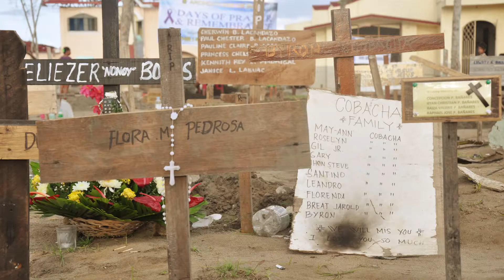Typhoon Haiyan: A One Year Anniversary Tribute | World Vision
In memory of those who perished and still missing in the aftermath of typhoon Haiyan, World Vision joins their families and loved ones to cherish and honor the memories they left behind.

Humming: Meldred Matol
Additional D-day Footage: Tacloban City Government